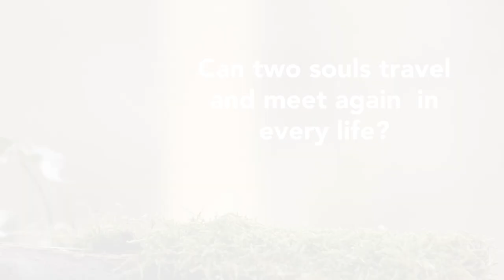SECRET OF THE SOUL (EP 1 Trailer)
Dear Friends,
It is with great pleasure we invite you all to join us in an unique live cast organised by Heartfulness Malaysia on our Facebook Page Heartfulness Malaysia. A revealing and engaging live discourse by Mr V. K. Somakumar, a Heartfulness trainer and author from India who will share some Illuminating insights, experiences and profound knowledge on this subject during the discourse.